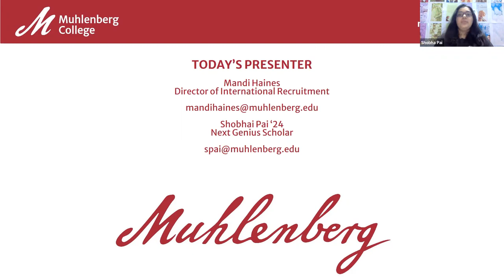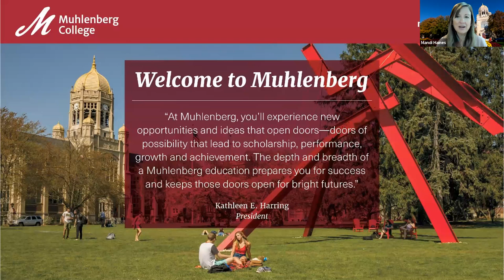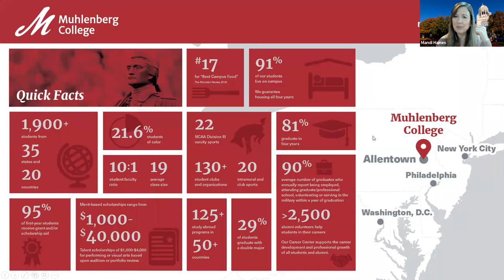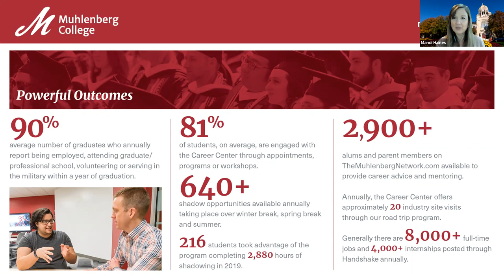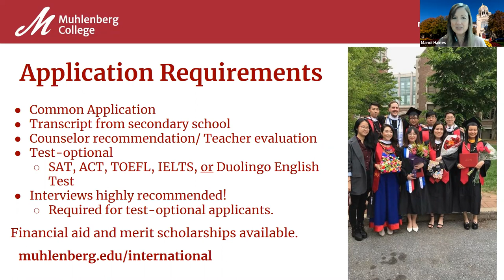Information Session: Muhlenberg College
An information session with the college representatives to learn more about the college and the application requirements.